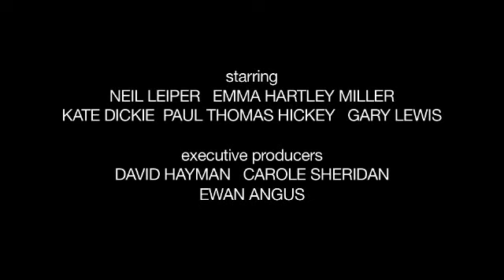Wasted trailer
Trailer de "Wasted" dirigida por Caroline Paterson y Stuart Davids. Sección "The New Brits". Sevilla Festival de Cine Europeo 2009